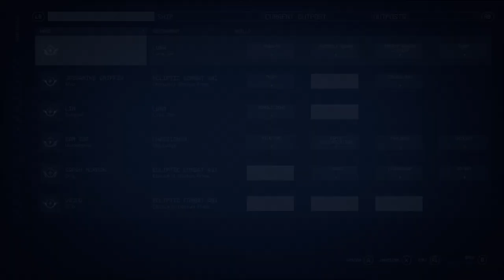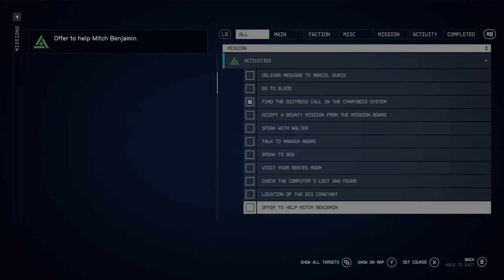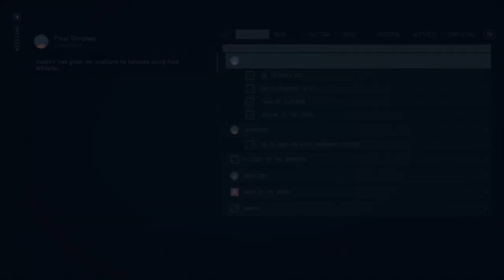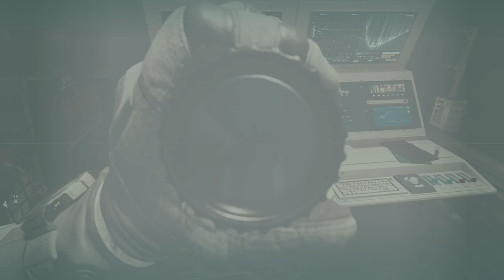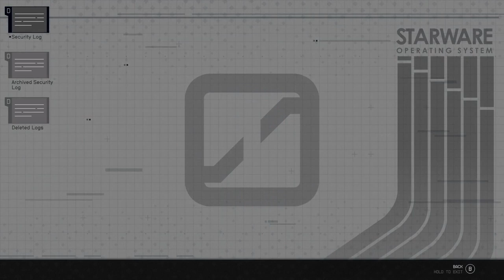STARFIELD Part 23.